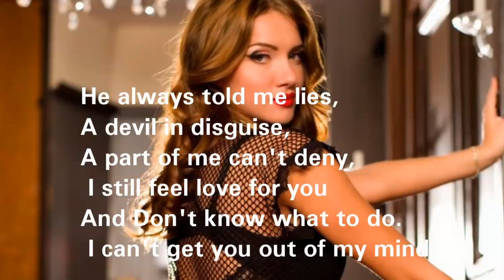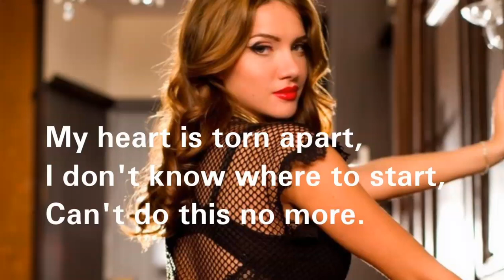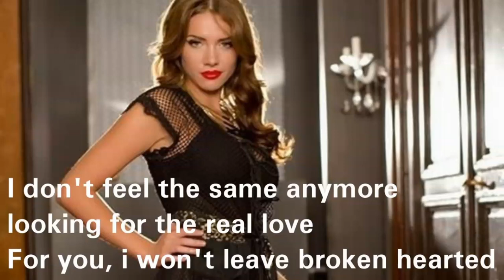OTILIA-AMOR Real (Translation video).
Lyrics:- Mike Wells . Thanks for helping me🙏
*You can follow him on Instagram